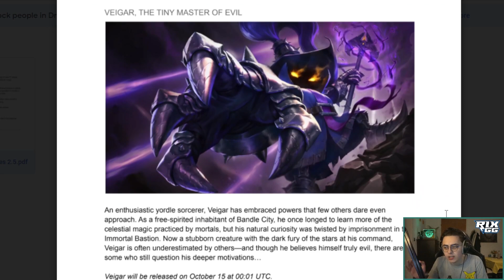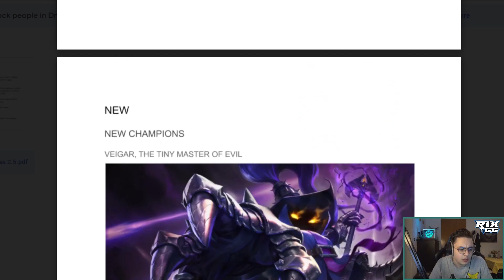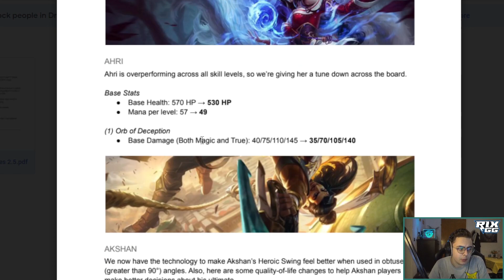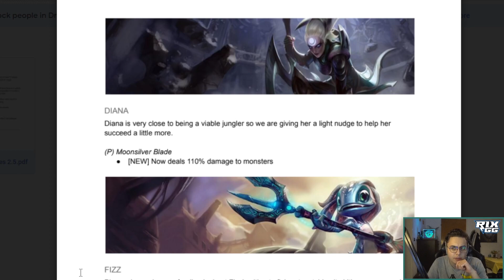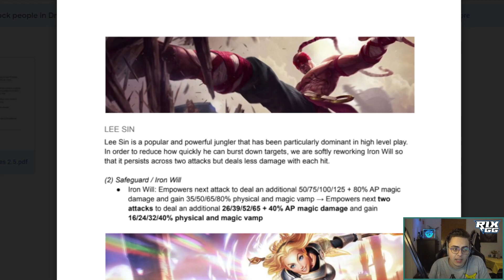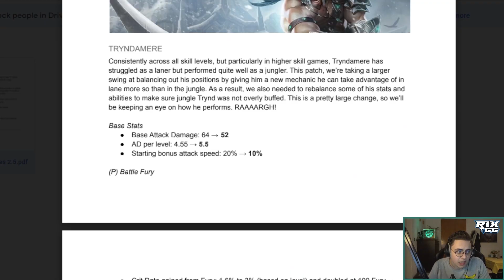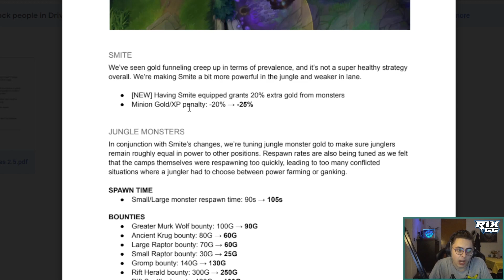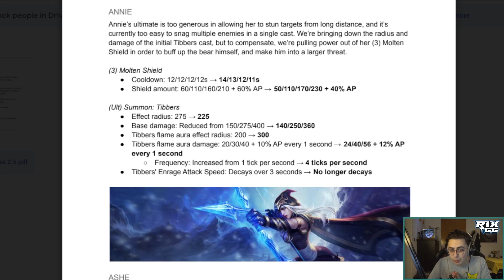THE Wild Rift Patch Notes 2.5 Review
edited by: Drystan